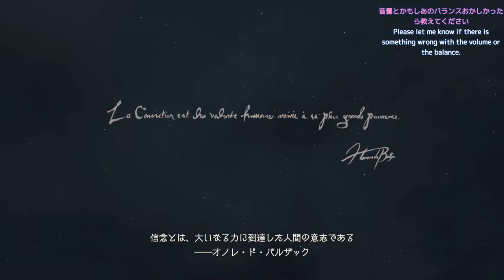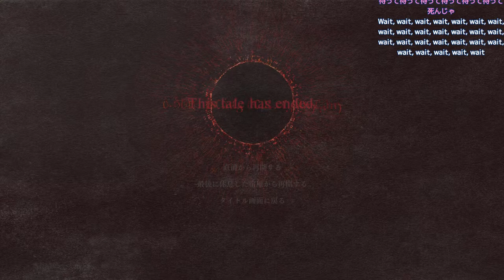【ドラゴンズドグマ2 生ライブ】ナナの分身、へっぽこ覚者の物語が始まります！『汝、覚者となりて我を討て。其れこそ世界の理なり。』PC版 ※ネタバレ注意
今回もまったりライブをしていくので、お暇な方はまったり観て・聴いていってね！
応援挨拶代わりに【高評価ポチッ】としてくれるとナナは大喜びします！

【ドラゴンズドグマ2　Dragon's Dogma 2】
王道ファンタジーの世界で自由な冒険を楽しむ「ドラゴンズドグマ」。
プレイヤーの想像に応える多彩なアクションと、1人プレイなのに“他の誰かと冒険する楽しさ”が味わえるゲーム体験。
独自のプレイバリューを持つオープンワールドアクションだ。
その楽しみを受け継いだ正統続編「ドラゴンズドグマ 2」。
RE ENGINEと最新ハードが生み出す 圧倒的な実在感、物理演算、
AIによって緻密に織り上げられた王道ファンタジーの世界。
この世界は驚きと実在感に満ち溢れている。
ポーンと共に無二の冒険へ　さあ踏み出そう。

■基本わからないことは皆様に聞いていくスタイルのゆるいライブですが望まないネタバレ、先読み、匂わせコメント禁止です。(ナナが「教えてー」と聞いたときは大丈夫だよ！今回はたくさん聞くかも！)

■指示や命令はお控えいただけると嬉しいです。(ナナはテンパって頭がパンクしやすく1つのことしか出来ないぽんこつです。混乱してそうな時は優しくしてください。)

■ネガティブすぎるコメントや人をけなすような暴言など、マナーを守れない方はお断りさせていただきます。(楽しむこと、楽しんでいただく事をメインにした配信を目指してます。)
いつも気遣ってくれてありがとう！

カレンダーの赤い日以外は何かしら毎日ライブしてます！
予定はX(旧Twitter)で公開してますので気になる方はコチラまで